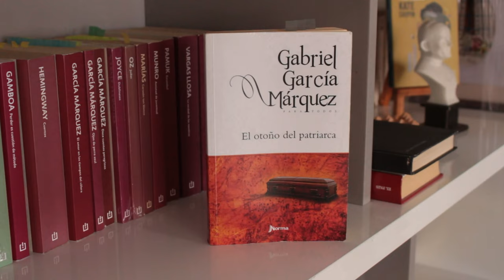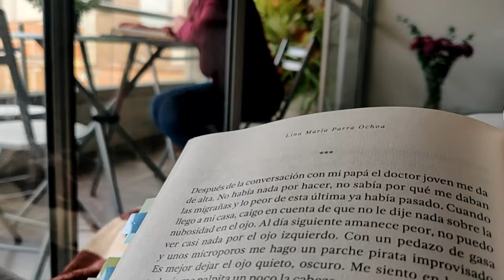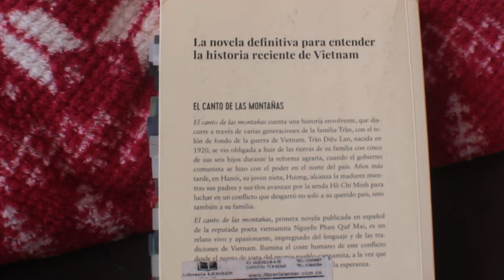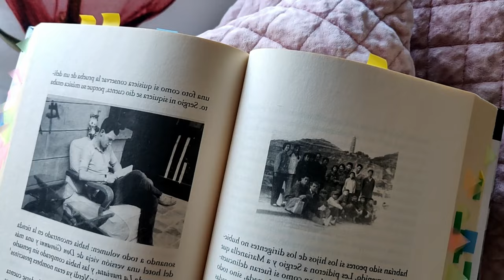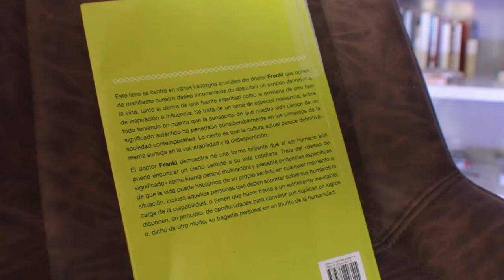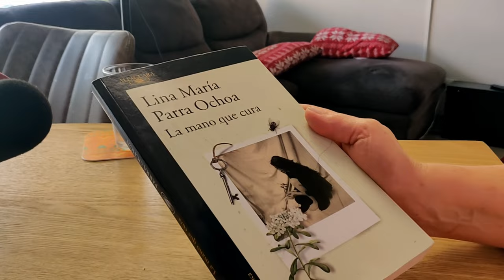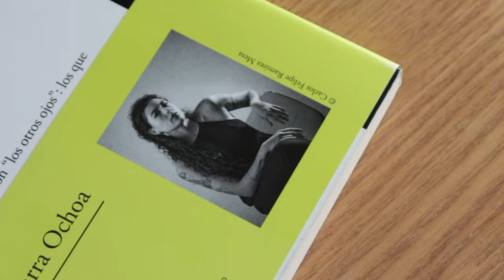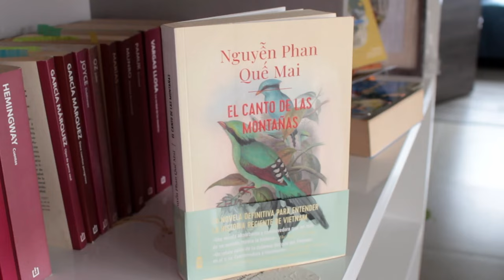Hablando de libros con mi mamá: ¡sus mejores lecturas de 2023!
¡Tú también estás invitado a mi Club de lectura en 2024!

¡Hey, lectores! 😁
Una vez más, como se ha vuelto tradición, hablé con mi mamá de sus mejores lecturas de 2023 y les trajo algunos libros recomendados. ¡Esperamos que disfruten del video!

⏳ *Capítulos:*
- 00:00 Intro.
- 00:10 Mejores libros 2023.
- 00:36 1.
- 02:09 2.
- 03:49 3.
- 05:48 4.
- 07:31 5.
- 09:58 Mejor libro.
- 12:25 Lecturas 2024
- 13:01 ¿Por qué leer?
- 13:20 Chai.